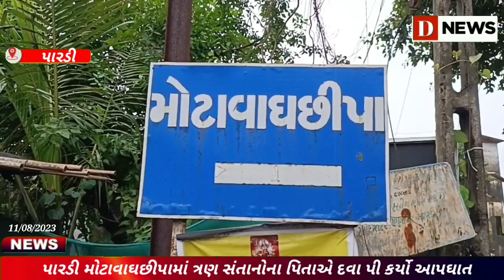પારડી મોટાવાઘછીપા માં ત્રણ સંતાનોના પિતાએ દવા પી કર્યો આપઘાત#D News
પારડી પોલીસ મથકે ફરિયાદ નોધાવતા પોલીસે પીએમ કરાવી હાથ ધરી કાર્યવાહી